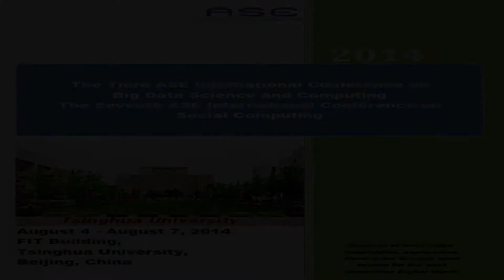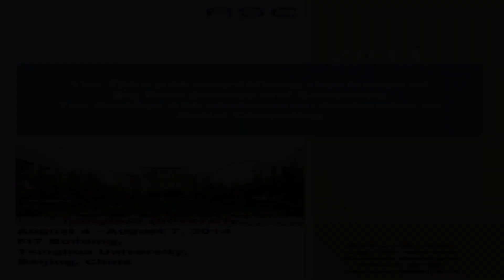Dr. Alvin Chin interview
interview with Senior Researcher, Xpress Internet Services China, MP SE&A, Microsoft Devices Group, Microsoft, Dr. Alvin Chin interview
2014 ASE BIGDATA /Social Computing Conference, Tsinghua University- Beijing China August 4-7,2014